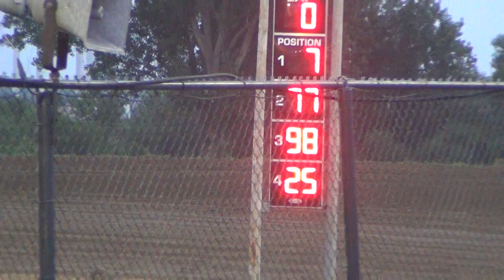Marshalltown Sport Modified Heat 3 8 22 2014